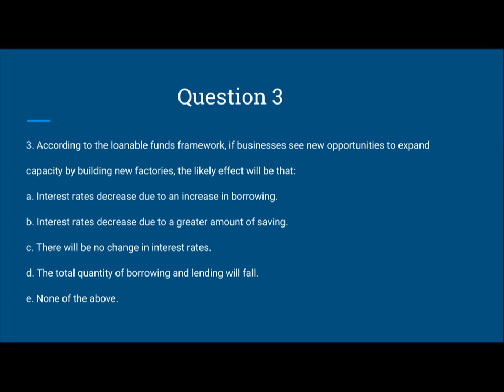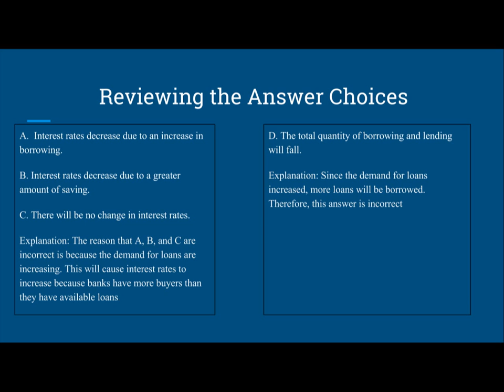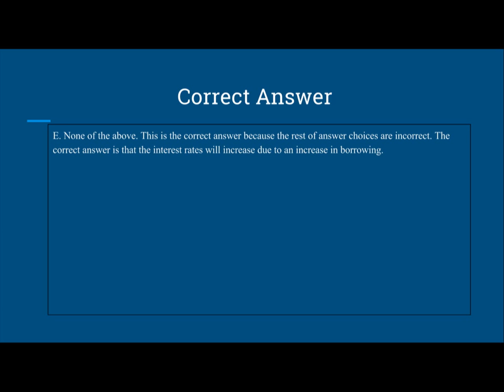Loanable Funds Framework - Macro Economics - Question 3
Tutor of the video:
Julius Loredo